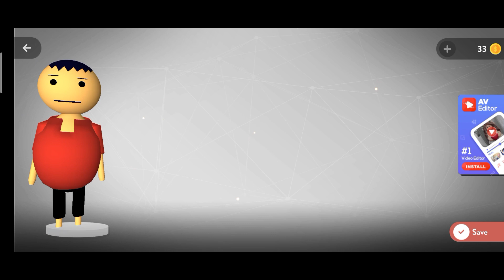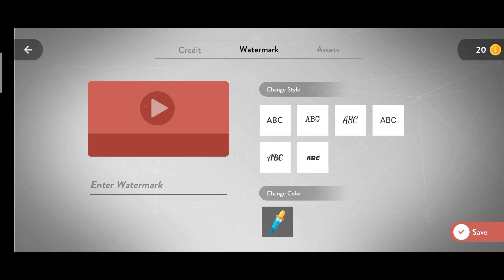MJO जैसे cartoon video कैसे बनाये?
how to create animation video like make of jokes
 animation video making app
mjo ke jaise cartoon video kaise banate hain.
मोबाइल से कार्टून वीडियो कैसे बनाए जाते हैं
how to create 3D cartoon video using mobile phone.
make joke of ki tarah video mobile se kaise banaye
3d cartoon animation video kaise banaye mobile se

make of jokes 3d cartoon maker app download